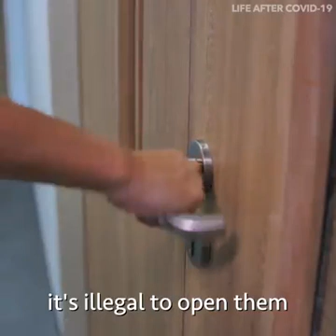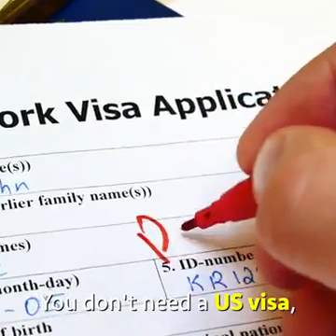Stay 25Km away from the traffic with nature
Home Trends post COVID19 world over